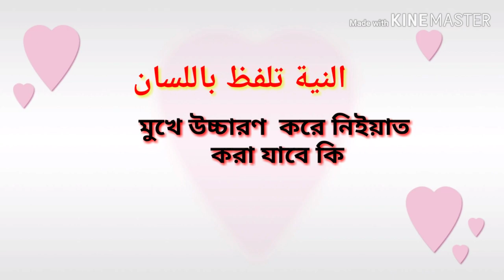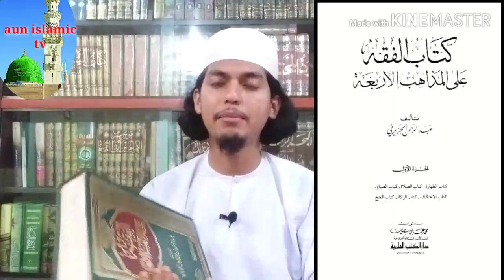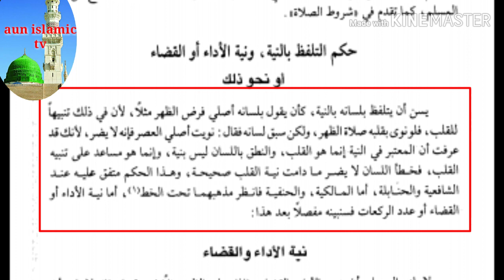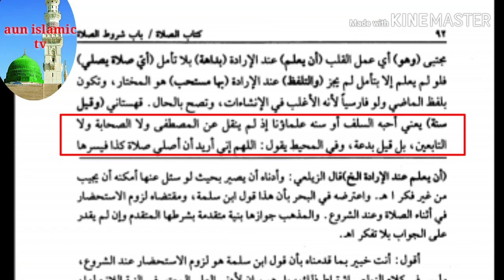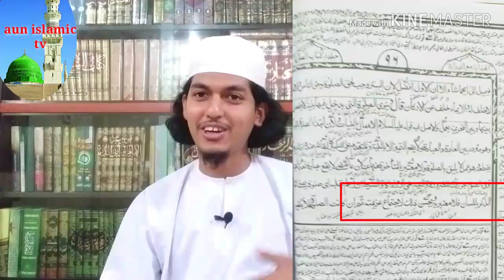নামাজের নিয়্যাত কি সত্যিই বেদাত| Ahsan Ullah Nesari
নিয়্যাত মুখে উচ্চারন করা কি জায়েজ। নামাজের জন্য মুখে নিয়্যাত করার বিধান কি।

Assalamoalikum.congratulations from my channel.  This is Ahsan Ullah Nesari. This is my official you tube channel. I upload Islamic lecture& waz in this channel. Jazakallah.

মুবাইলঃ ০১৭৭৮১৯১৩১১/০১৮৫২৪১৩১৪৬